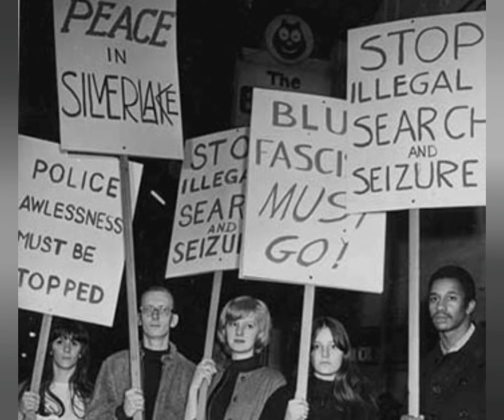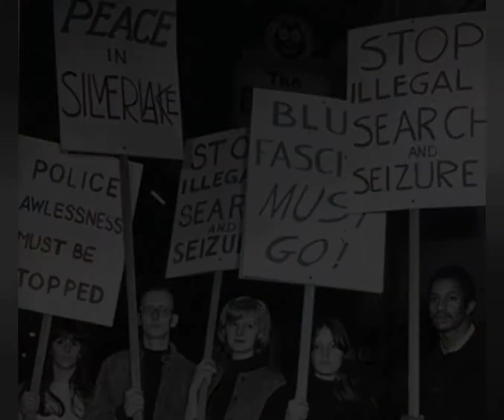Born Inside | Emma Martin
Track from the Creating the cup EP showing strength in the harshest times that some of the trans community has had to face